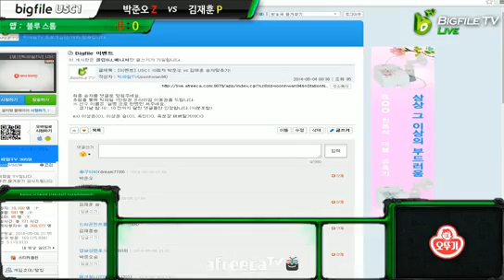[USC1] Killer Vs Jaehoon_1set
Killer (Z) Vs (P) Jaehoon